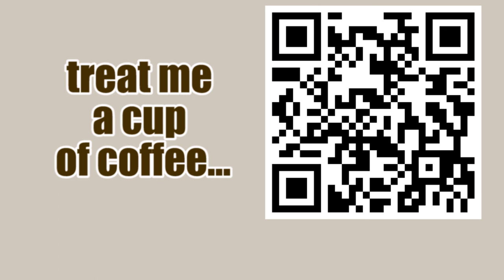Series 9: Sicilian || The Misfits - 6th move Sidelines